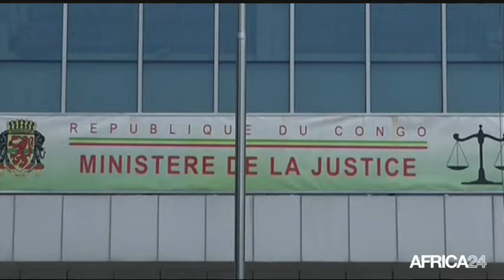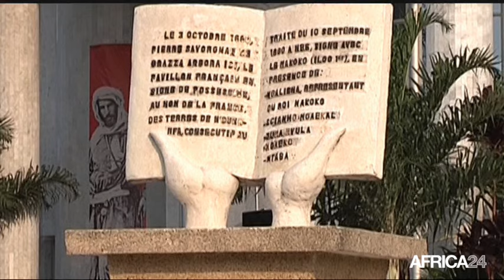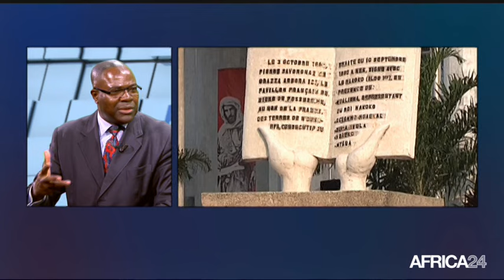POLITITIA - Congo: Le Général Jean-Marie Michel Mokoko inculpé - 25/06/16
République du Congo, POLITITIA du 25 Juin 2016 est consacrée à l’actualité politique sur le continent. La première partie est axée sur l’inculpation du Général Jean-Marie Michel Mokoko en République du Congo. Le candidat malheureux à la Présidentielle du 20 mars 2016 est accusé d’atteinte à la sûreté de l’Etat. En cause, une vidéo datant de 2007 et montrant le Général préparer le renversement par la force du pouvoir de Brazzaville.